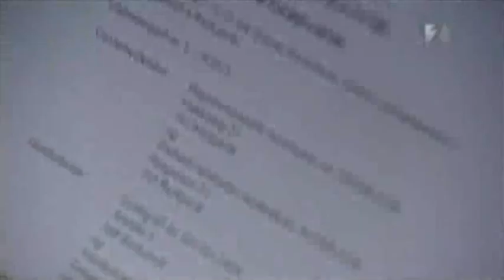Nærmynd af Andreu Ólafsdóttur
Ísland í dag 18. maí 2012.